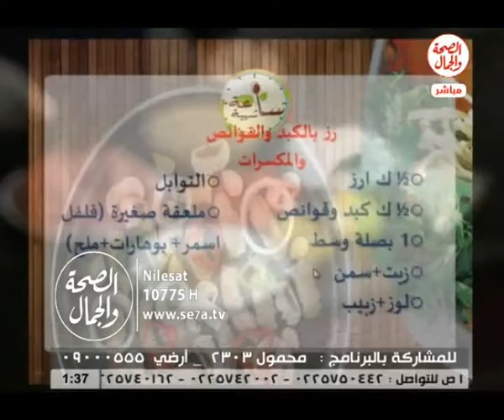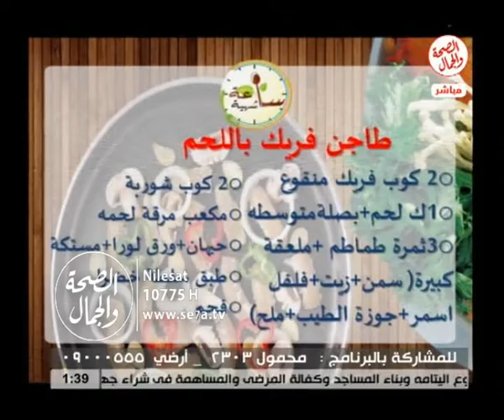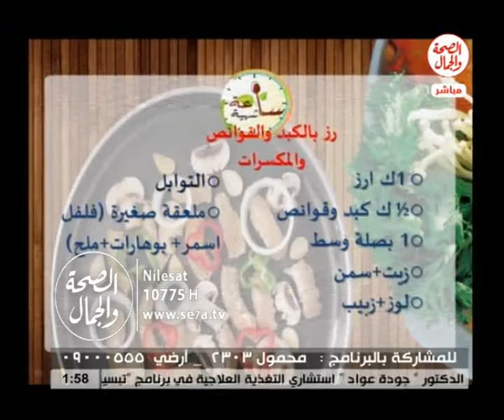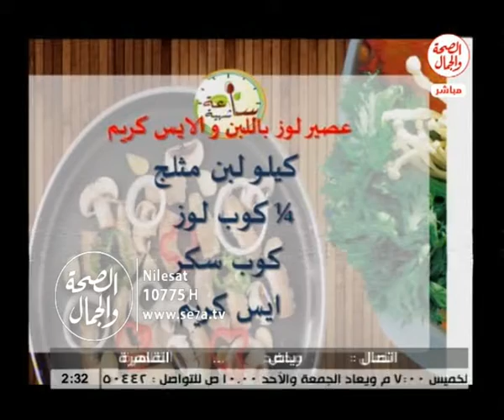الشيف / رائد ابن النيل مع الشيف/ سلوى ابراهيم | ساعة شهية 6 8 20166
الشيف / رائد ابن النيل  مع الشيف/ سلوى ابراهيم  | ساعة شهية
الشيف / رائد ابن النيل
الشيف/ سلوى ابراهيم